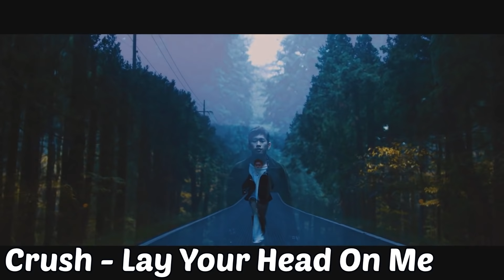Stop What You're Doing And Listen To These Kpop Songs Right Now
I had to mute MXM's song because of copyright, sorry about this!! I put a lot of underrated songs and artists in here so you better go check them out, especially Jinwoo his releases are my favourite on this list!!

Use the code "KPLANET20" to get 20% off of your order at SM Global Shop They work with SM Entertainment so everything on their website is 100% real and official SM merchandise.

By buying through any of these links you not only support the website/the artists, but you also help support me and my channel!!